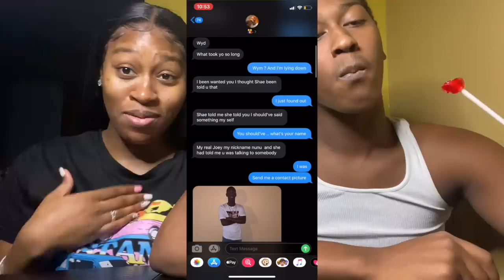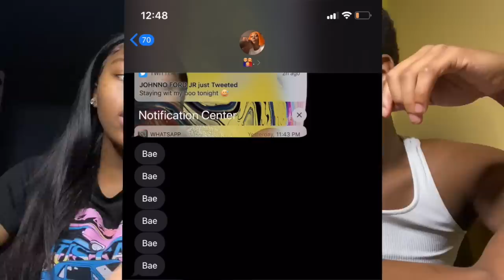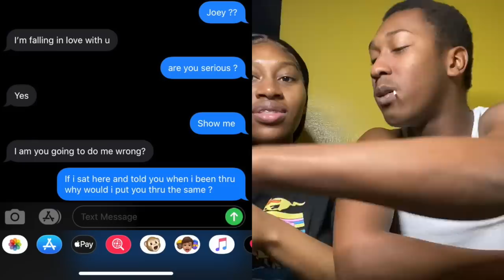STORY TIME: HOW WE MET!! ( RAW & UNCUT )